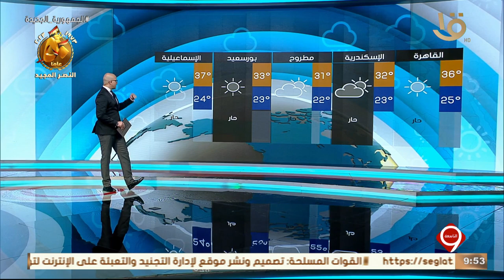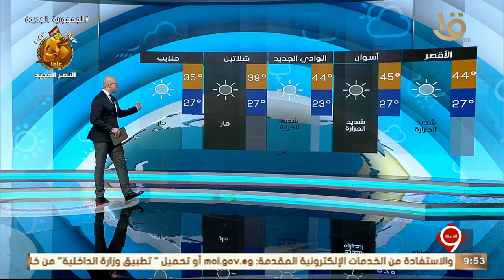بيان بدرجات الحرارة المتوقعة غدا